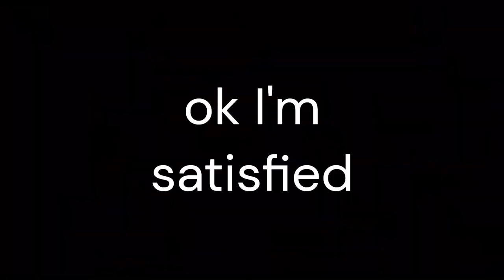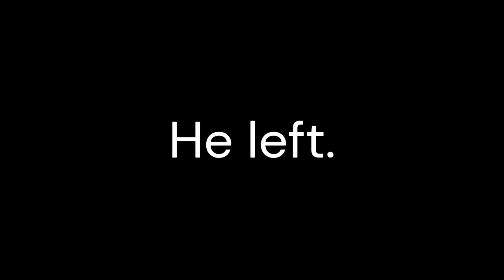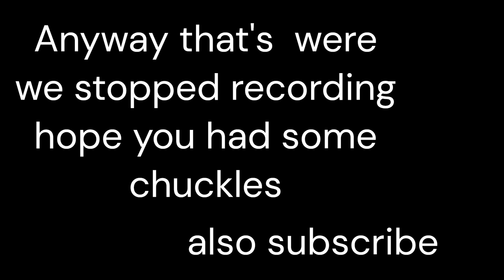The Lethal Company Training Tape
A lethal game of company played between me, Customdev and Z.Watchbog!
yipee a new upload i really hate editing.